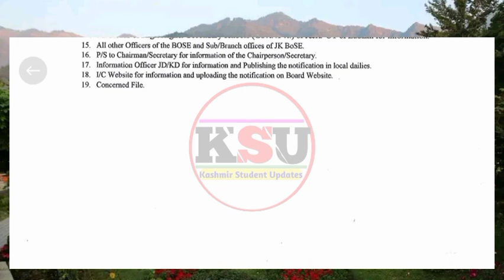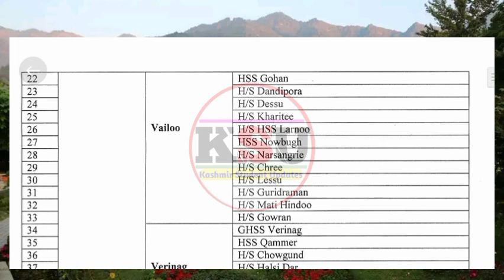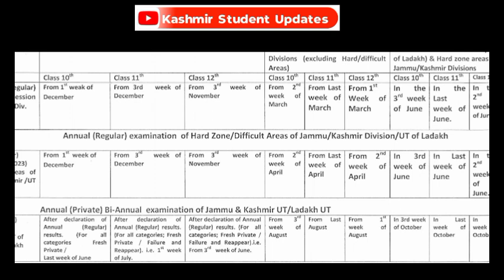JKBOSE Results 2023 Class 10th, 11th , 12th Result Latest News 2023 | 100% Real Update